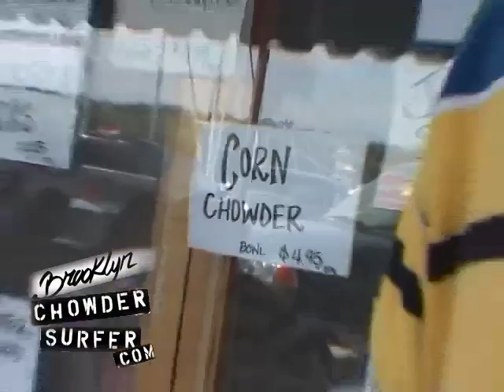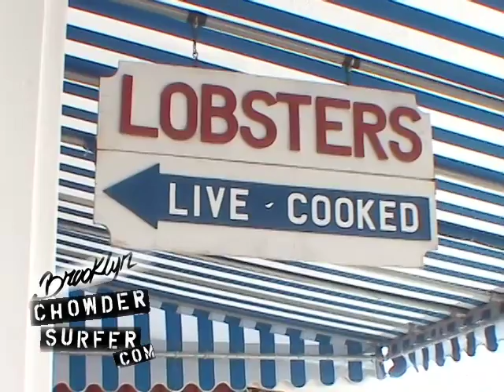A Trip to Maine - Lobstah, Lobstah, Lobstah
The Brooklyn Chowder Surfer takes a little trip to Maine. Its all about the Lobstah!